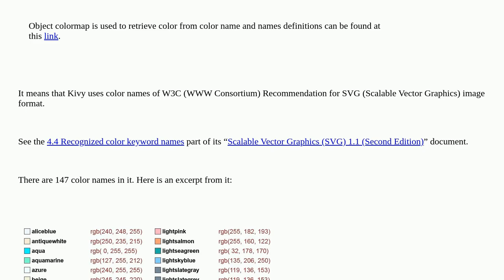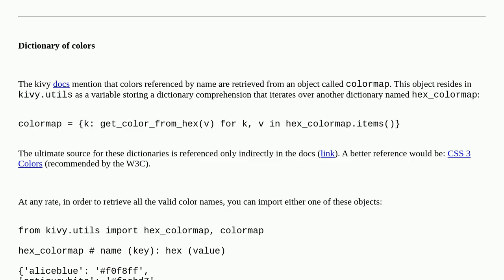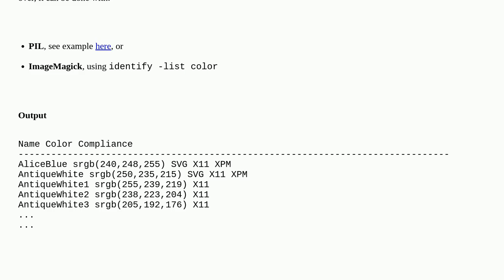Kivy - is there a list of all color names?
A special thanks goes out to the community

  kivy python colors